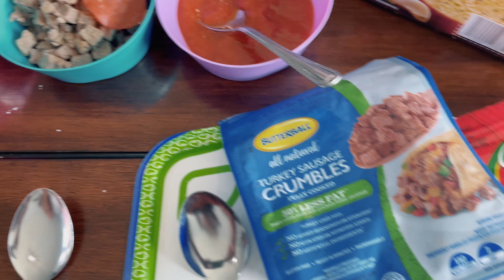Tik-Tok Texas toast pizza. How to make Texas Toast Pizza. DIY PIZZA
Back again with another fun recipe for kids! (And adults 😂) This week we are making teaxas toast pizzas!!

Here's what you need:

-1 package frozen Texas toast
-pepperonis (more than we had 🤦🏾‍♀️) *optional
-1 package of pizza cheese
-sausage *optional
-1 small jar of pizza sauce

Spread your pizza sauce to your liking on a slice of Texas Toast, cover your sauce with cheese then add toppings. Repeat for as many slices as you need! Bake for 6 mins at 350. Then enjoy!

Let us know if you make some! Come chat with us over on our Instagram :)

Feel free to add or subtract whatever you'd like!! As always have fun cooking!

Shop some of our favorite things here (including our fave snacks 😉⬇️